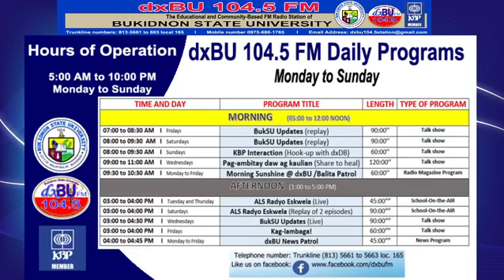Radyo Eskwela Episode 12: Tubig Ingatan Ito Ay Buhay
ALS-RBI